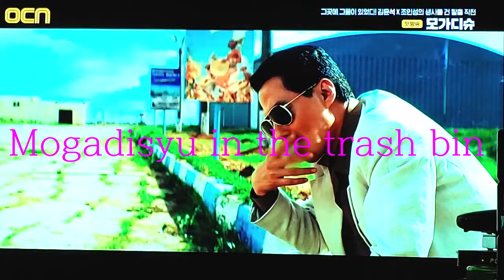CM31-2 방심위30-탄핵20 휴지통의 모가디슈 Mogadisyu in the trash bin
동영상 링크

모가디슈의 서사적인 진술에는 감상感傷이 절제되고, 이른바 헐리웃 액션이 최소화하여 몰입도를 고조시킨다. 객관적인 감상感想을 위한 객관적인 연출-촬영-편집이 총화를 이루어 완성도를 높인다. 세계무대로 도약하는 한국영화와 감식안 높은 관객수준을 잘 보여준다.

그러나 있어서 안되는 문화적 야만행위가 영화를 까뭉개 휴지통에 처박고 있다. 영화를 흠잡기의 수단으로 봐야하는 비극이 연출된다. 논리부족-함량미달의 ‘규정’에 굴복하는 노예근성이 영화를 까뭉갠다. 방송문화를 외면케 하고 한국문화를 추락시키고 국위를 비하시킨다.

영화를 영화로 볼 수 있는 특단의 수술이 필요하다. ‘흡연 등을 다룰 때는 신중을 기하여야 한다’는 기상천외의 ‘규정’을 휘두르는 무리들을 방관하겠는가. 귀찮고 짜증나는 규제로 군소업체를 괴롭히는 간특한 무리를 그냥 두고 보겠는가...당신의 결단과 참여가 시급하다.

Mogadishu's epic statement suppresses sentimentality and minimizes so-called Hollywood action, heightening immersion. Objective directing, filming, and editing for the purpose of objective appreciation enhance the level of perfection. It shows Korean films leaping to the world stage and a high level of appreciation for the audience.

But cultural barbarism that shouldn't exist is putting the film in the trash. A tragedy in which the film is viewed as a means of faulting is directed. Lack of logic - The slavish spirit that yields to the 'rules' of lack of content ruin the film. People turn away from broadcasting culture, degrade Korean culture, and demean national prestige.

A special surgery is required to see a movie as a movie. Would you stand by the crowd wielding the ridiculous 'regulation' that 'you should be careful when dealing with smoking, etc.'? Would you leave the eery group harassing small businesses with cumbersome and annoying regulations... Your determination and participation are urgently needed.

In 1991 war-torn Somalia the personnel and the families of both the South Korean and the North Korean embassies have the same goal: to escape from Mogadishu.
Director
Writers
Ki-cheol LeeSeung-wan Ryu
Stars